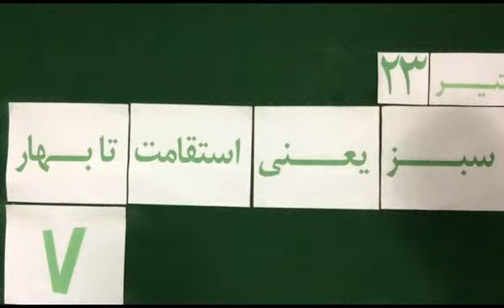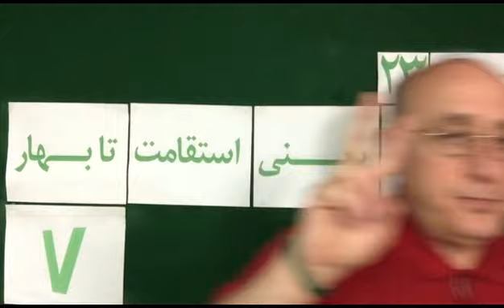Mohsen Sazegara Tuesday 23 Tir 1394 July 14, 2015